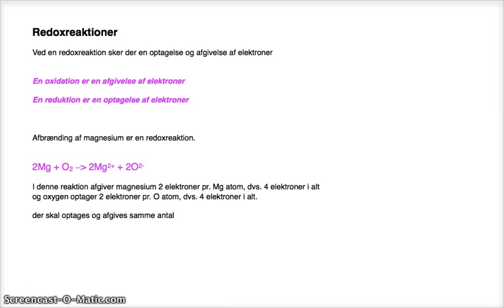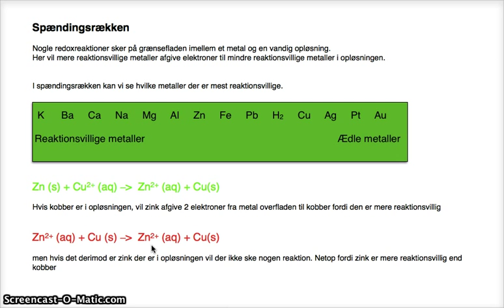redoxreaktioner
reoxreaktionr og spændingsrækken